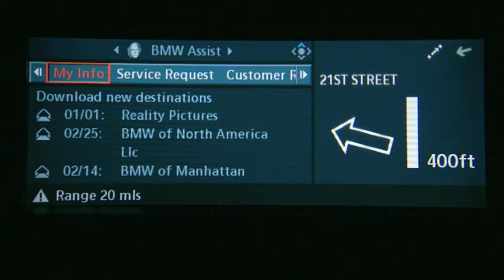Owner Video: BMW Teleservice